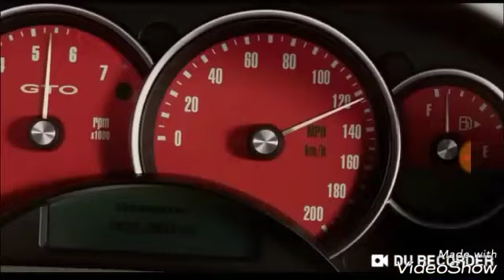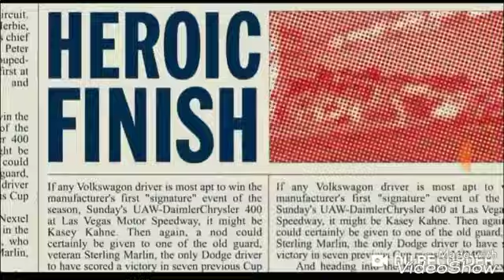Herbie tribute "Real Gone"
I got inspiration for this from a music video for Disney's "cars" with the same song. I heard the song and thought this should be a herbie song.
Edit: wow, 1000 views? I never thought this would be one of my most popular videos. Thanks a bunch!
Song: real gone by Sheryl Crow